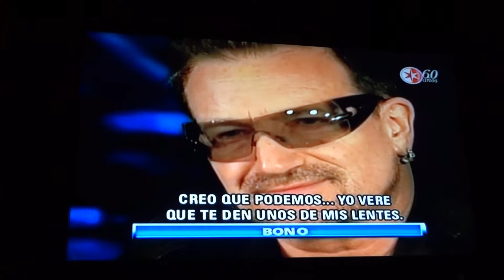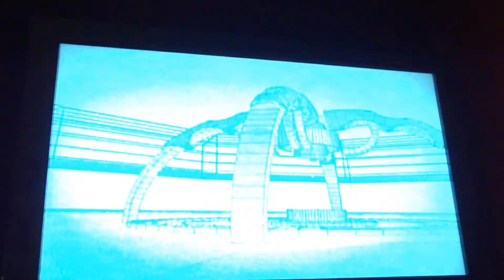U2 Interview With Adela Micha Complete (Part 4 of 4) With Spanish Subtitles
Adela Micha of Foro TV interview U2 in Brazil during it´s Shows, This is the Complete Interview that was Televised on May 13th, 2011 by Canal de las Estrellas at 11 o´clock P.M. Part 4 of 4
Adela Micha de Foro TV Entrevisto a U2 en Brasil durante shows, Esta es la entrevista completa que fue transmitida el dia 13 de Mayo del 2011 por el Canal de las Estrellas a las 11 de la noche. Parte 4 de 4